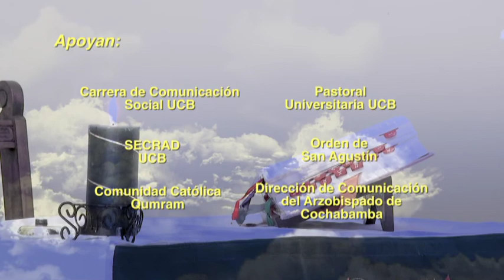Eucaristía, Domingo 30 de octubre de 2016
Eucaristía en la COMUNIDAD, Cochabamba - Bolivia, 30 de octubre 2016